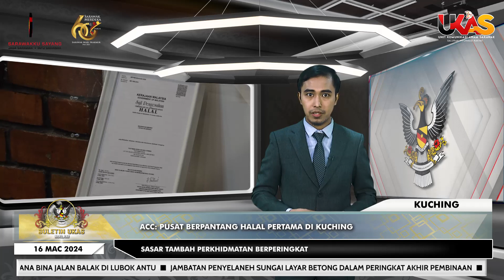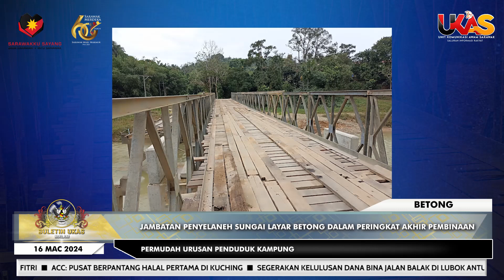BuletinUKAS EDISI MALAM | 16 MAC 2024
Laporan berita ringkas dan padat bersama penyampai Saiful Bahrin Muhammad.

1.150 Penerima Bantuan Bulanan Kebajikan JKM Terima Sumbangan Aidilfitri
2.ACC: Pusat Berpantang Halal Pertama Di Kuching
3.Segerakan Kelulusan Dana Bina Jalan Balak Di Lubok Antu
4.Jambatan Penyelaneh Sungai Layar Betong Dalam Peringkat Akhir Pembinaan
5.Kerajaan Terus Komited Majukan Kawasan Luar Bandar
6.KMKK Diseru Kongsikan Kejayaan Inisiatif Kerajaan Sarawak Di Peringkat Akar Umbi